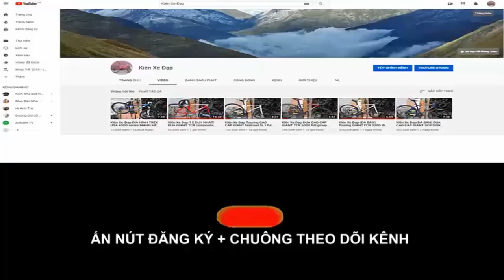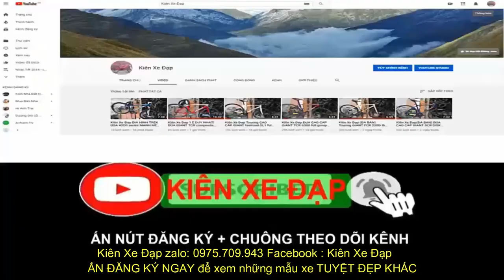Kiên Xe Đạp ĐỊA HÌNH MISSILE Thor CARBON Group Deore giảm sóc hơi moay ơ NOVATEC (ĐÃ BÁN) 0975709943